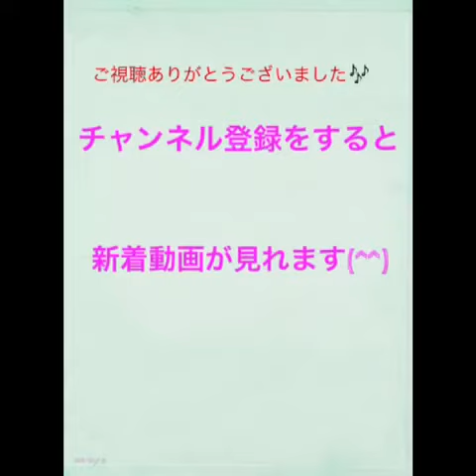縮毛矯正【ストパー】のビフォーアフター ヘアー塾